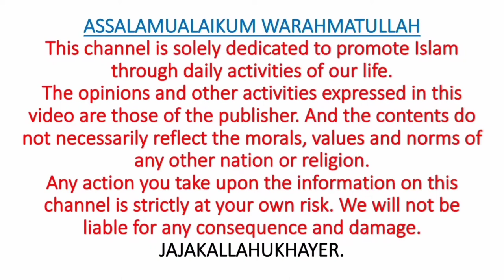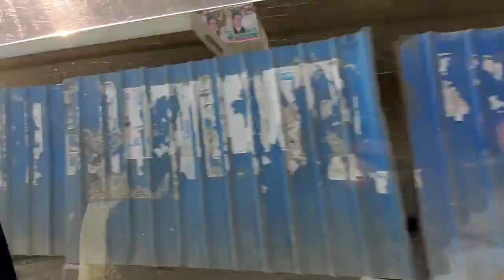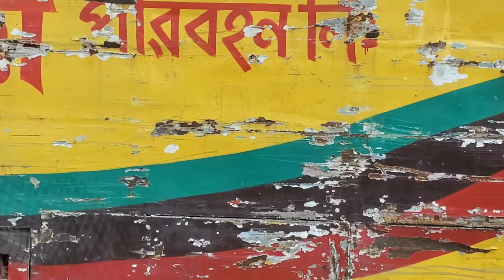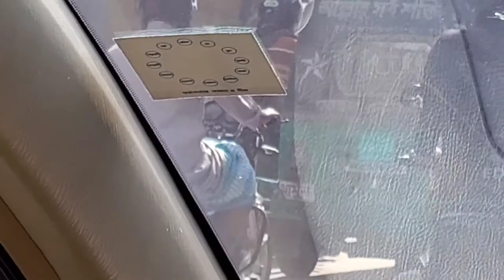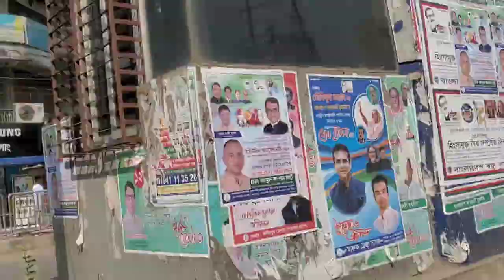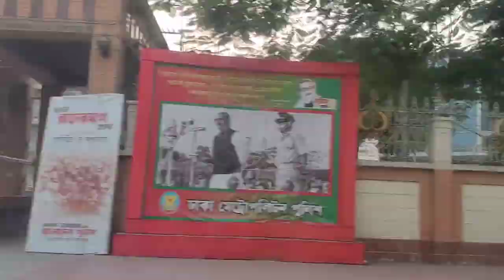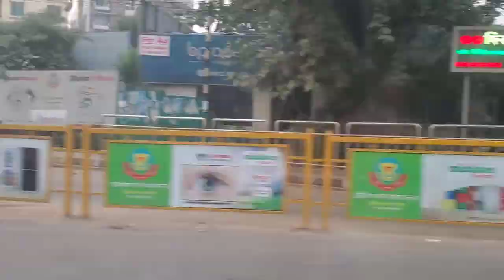Alhamdulillah My Journey To Motijheel From Uttara Then Again From Motijheel to Uttara.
Assalamualaikum Warahmatullah

Informations :

Uttara Model Town or simply Uttara is a suburb of Dhaka, the capital of Bangladesh. The name derives from the Bengali word ut'tar meaning "north". It lies on the road to Gazipur, and adjoins Hazrat Shahjalal International Airport.

Motijheel is a thana of Dhaka, Bangladesh. It is at the heart of the city. Motijheel is the major business and commercial hub of Dhaka city and has more offices and business institutions than any other part of the city. It is the home to largest number of corporate headquarters in the nation.

Assalamualaikum Warahmatullah
All the musics 🎶 and songs 🎵 in this video 📹 are only for listening pleasure there is no intention to copyright. JajakAllahukhaiyer